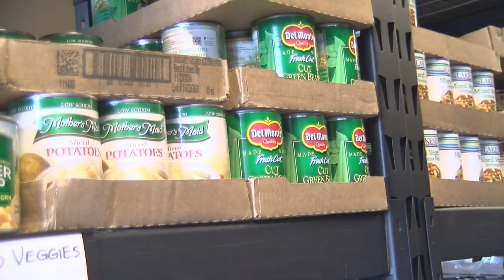Food Pantry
There's always a reason to get your groove on and have a smile on your face when you're helping to provide for others that are in need. With so many people having food insecurities here in our hometown of Santa Clarita, we got the inside scoop for two of the largest servicing pantries in the area. Lance Mathis has more.